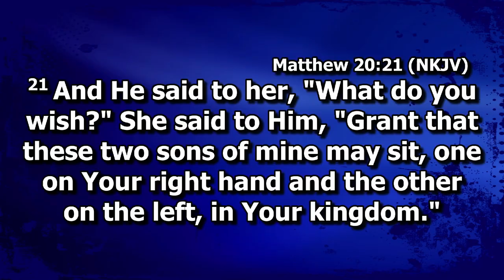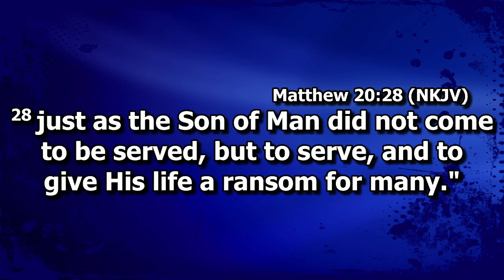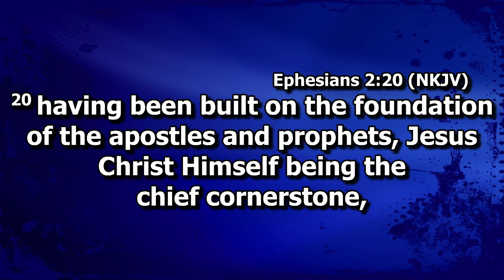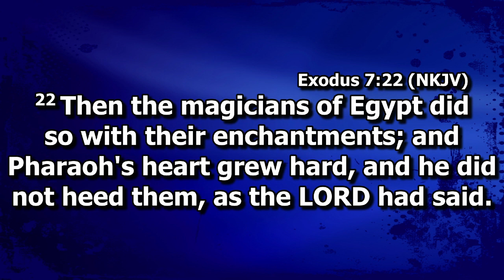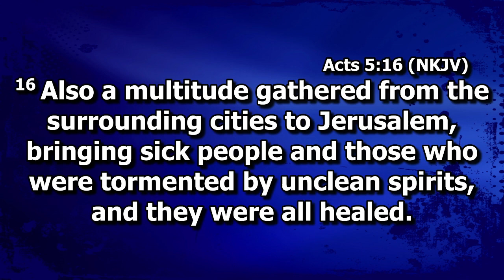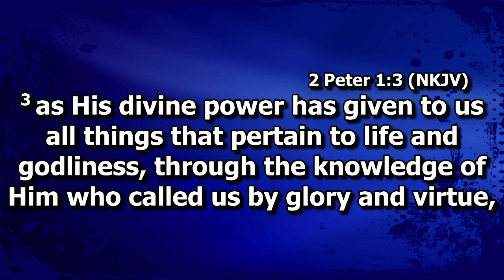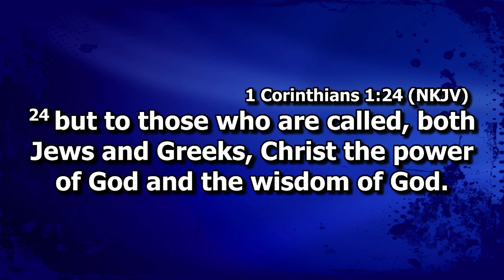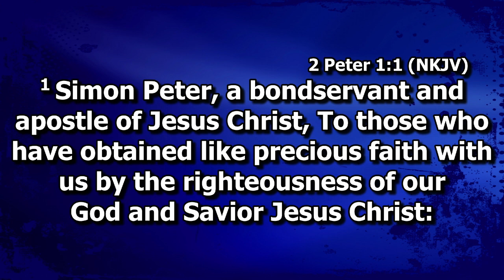Sunday Bible Study - 2 Peter 1: 1-2 _ Pastor Frank Inok_04/02/2024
Sunday Bible Study - 2 Peter 1: 1-2
Pastor Frank Inok
04/02/2024